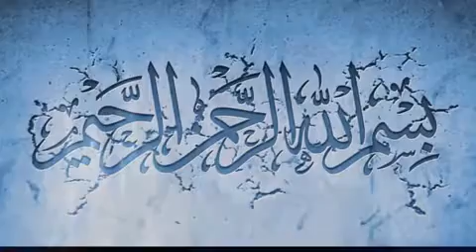Устоз Нажмиддин домла - Зулм ҳақида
O`zbekiston Musulmonlari Idorasi
Farg`ona viloyati Bag`dod tumani
«Kamoliddin Qori»
Jome masjidi rasmiy telegram sahifasi!

📬 Telegram orqali: @Sakinat_Uz_bot